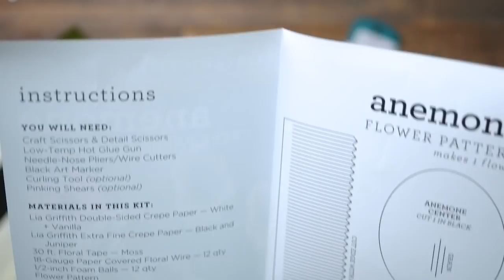Crepe Paper Anemone Flower Kit (full tutorial)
These crepe paper anemone flowers are made with double sided crepe paper in White & Vanilla and leaves in extra fine Juniper.  The Lia Griffith crepe paper is made in Germany by Werola and designed specifically for exquisite handcrafting.

In addition to the Crepe Paper Anemone kit, you will need:

Low-Temp Hot Glue Gun
Needle Nose Pliers/Wire Cutters
Craft Scissors
Detail Scissors
Black Art Marker
Curling Tool (optional)
Pinking Shears (optional)

Each DIY project includes a template, the tools and materials you’ll need, and a step-by-step tutorial.

Questions? Want to see a specific project? Want to work with us?